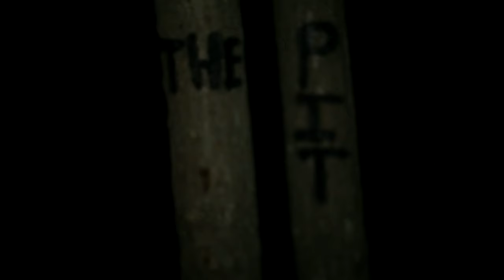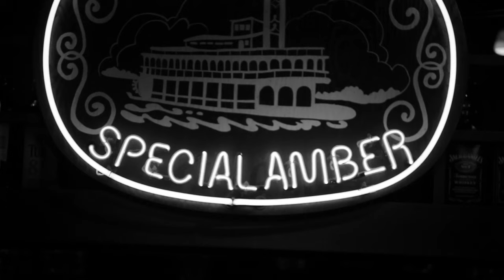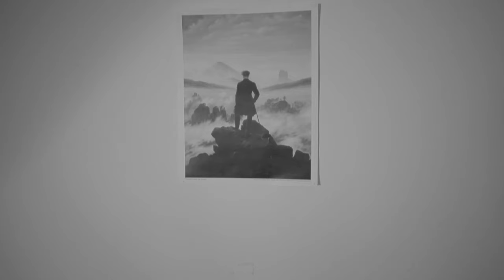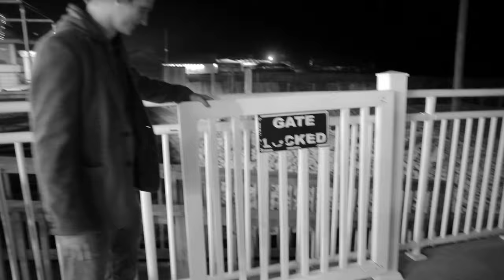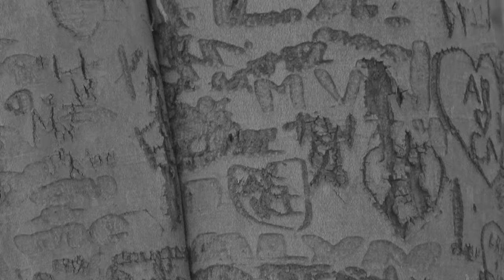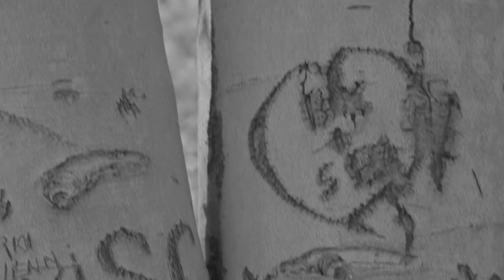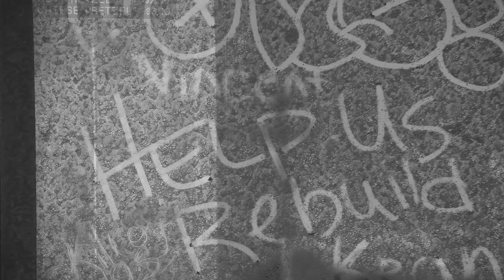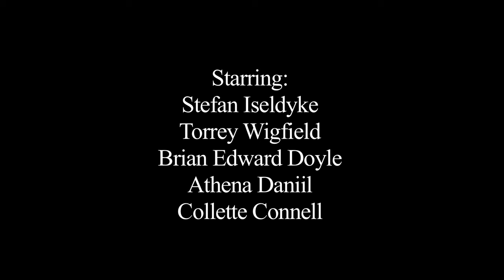The Pit (2016) - a feature film by The Black Plastic Bag Productions